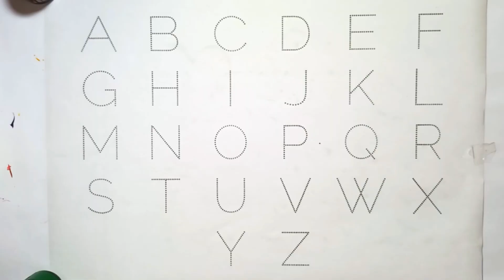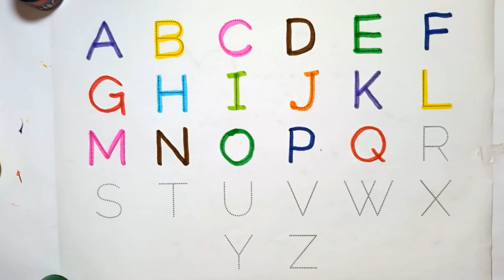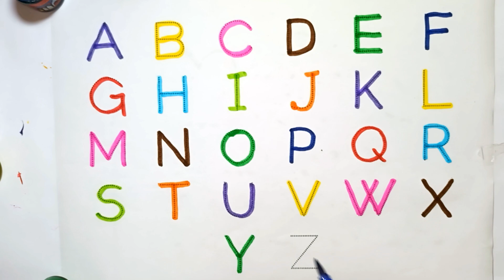123 गिनती, 123, Number Song, Ginti hindi or English me, 1234 Counting, Learn to Counting 1to100 -112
Your Query
123
ginti12
one to hundred
counting 12
123 123
1 to 100
one two three
one two
123 song
123 counting
123 song
123 counting
1234
song 1 se 100 tak
counting 123
one two three four
123 numbers
counting song
1 to 100 counting song
1 se lekar 100 tak ginti
one one 100
1 to 100 counting
1 to 10 ginti
1 to 15
1 to 20
123 ginti
one two counting
Study Class